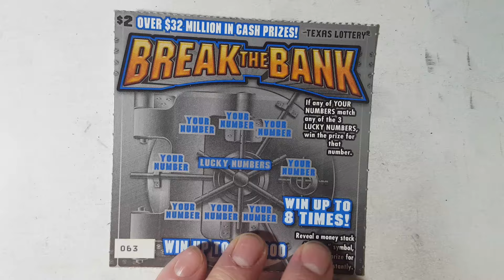$2 Break The Bank + ENTER CONTEST